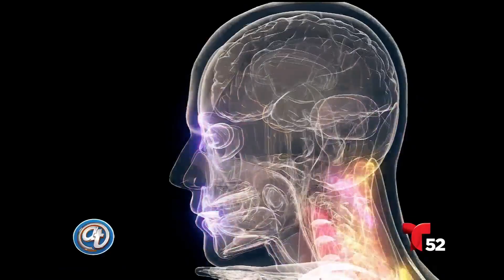Secuelas después de padecer el Covid-19 | Acceso Total | Telemundo 52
La doctora Gloria Monsalve nos habla de las posibles secuelas que nos pueda dejar el Covid-19 y qué podemos hacer para aminorarlas.